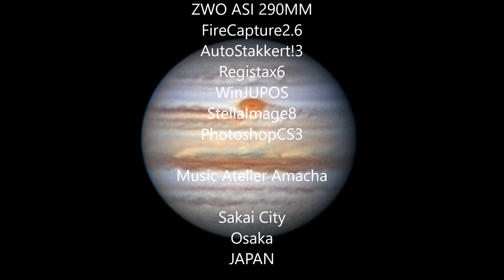jupiter 2019 09 25 HD